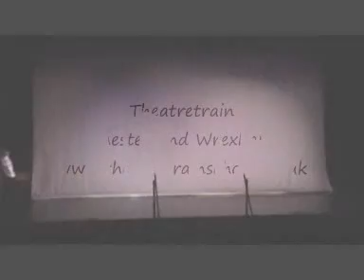Honk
Taken from Chester School's production of "One Night Only" at The Stiwt on 13th May 2007